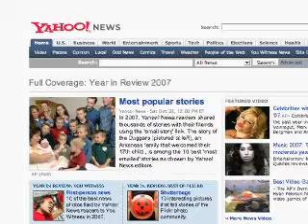Jobs: Computers versus Humans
Could the slow job growth rate of the "Great Recession" be attributed to new technologies replacing human labor and intelligence? Is artificial intelligence likely or desirable in a post-industrial society?

This Global Ethics Corner slideshow is part of a weekly series from the Carnegie Council.